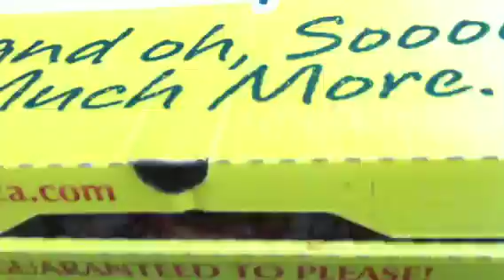Nhathuvan2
Lam drywall